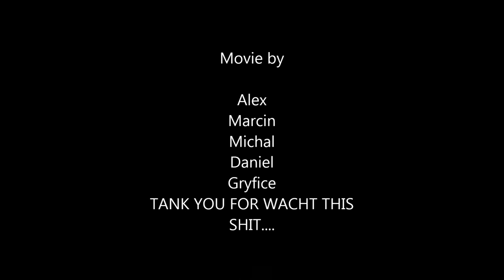Enduro Gryfice 2012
crf 250r honda ktm enduro cross